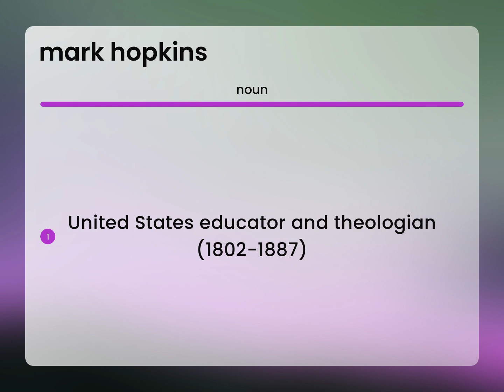Mark hopkins • MARK HOPKINS meaning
Meaning of MARK HOPKINS

Susan Miller (2023, May 31.) What is Mark hopkins meaning?